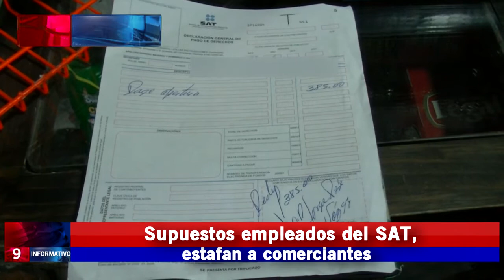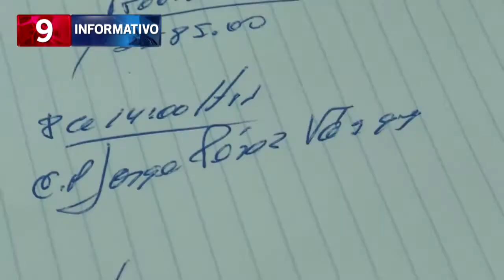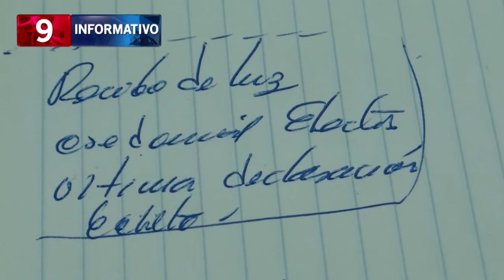MEMO ESTAFA 16-11-2016